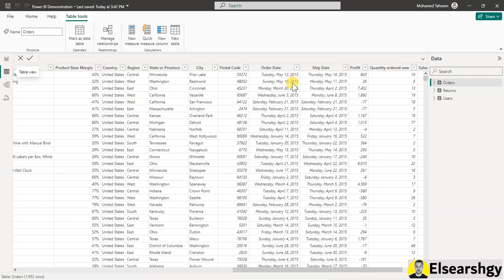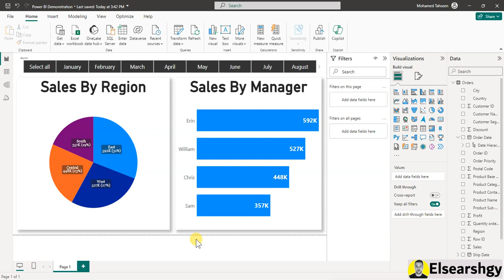اضافة فلتر للتاريخ فى برنامج باور بى اى - علشان تقدر تفلتر بتاريخ معين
هنشرح إزاي تضيف فلتر للتواريخ في برنامج Power BI. ده هيساعدك تقدر تحدد تواريخ معينة وتصفي البيانات بناءً عليها. هنشرح كل الخطوات بطريقة سهلة ومبسطة علشان تقدر تستخدمها في تحليل البيانات الخاصة بك بسهولة.

إضافة فلتر للتواريخ في برنامج Power BI
تخصيص فلتر التاريخ في Power BI
كيفية استخدام فلتر التواريخ في Power BI
تصفية البيانات بفلتر التواريخ في Power BI
إنشاء فلتر للتواريخ في Power BI
الاستفادة من فلتر التواريخ في Power BI
تحليل البيانات باستخدام فلتر التواريخ في Power BI
تعلم إضافة فلتر التواريخ في Power BI
إضافة خاصية فلتر التواريخ في Power BI
الاستفادة القصوى من فلتر التواريخ في Power BI
Adding a Date Filter in Power BI
Customizing Date Filter in Power BI
How to Use Date Filter in Power BI
Filtering Data with Date Filter in Power BI
Creating a Date Filter in Power BI
Leveraging Date Filter in Power BI
Analyzing Data using Date Filter in Power BI
Learning to Add Date Filter in Power BI
Adding Date Filter Feature in Power BI
Maximizing Date Filter Benefits in Power BI